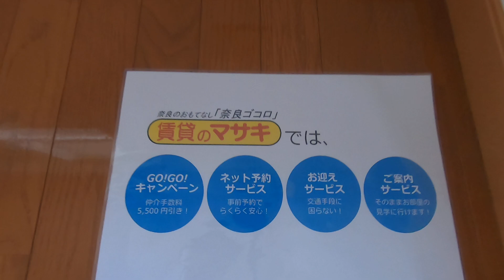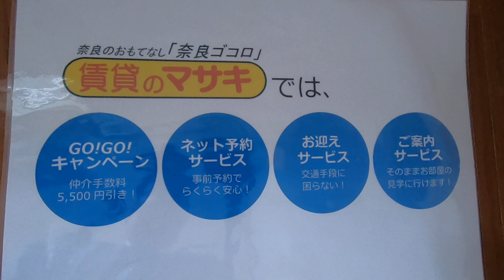【ルームツアー】ウエストアルカディア｜天理市長柄駅賃貸｜賃貸のマサキ｜Japanese Room Tour｜007985-2-1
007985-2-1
奈良県天理市西長柄町330-2にあります評判の良い間取りの2LDKアパート・テラスハウス【ウエストアルカディア】の物件紹介動画です。

【最寄り駅】
桜井線「長柄」駅 徒歩15～17分
桜井線「柳本」駅 徒歩38分